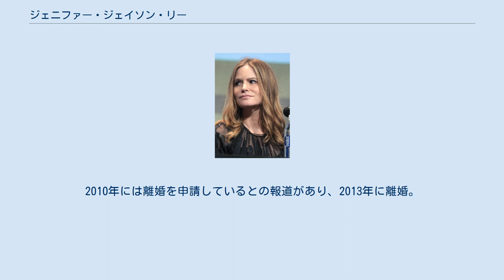ジェニファー・ジェイソン・リー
ジェニファー・ジェイソン・リー（Jennifer Jason Leigh, 本名: Jennifer Lee Morrow, 1962年2月5日 - ）は、アメリカ合衆国の女優。
カリフォルニア州ロサンゼルス市ハリウッド出身。
 父親は俳優のヴィック・モロー、母親は女優で脚本家のバーバラ・ターナー。
両親共にユダヤ系。
姉のケリーはプロデューサーになった。
父親の違う姉妹であるミナも女優。
 子供の頃から端役で映画に出ていたが、ティーンエイジャーになって本格的に演技の勉強を始めた。
 1980年に『他人の眼』で映画デビュー。
役柄ごとに徹底的にリサーチすることで知られる。
 1990年に出演した『ブルックリン最終出口』『マイアミ・ブルース』の2作品で、役柄のかなり異なった娼婦役を演じ、ニューヨーク映画批評家協会賞助演女優賞及びボストン映画批評家協会賞助演女優賞を受賞する。
 1994年には『ミセス・パーカー/ジャズエイジの華』では第29回全米映画批評家協会賞と第7回シカゴ映画批評家協会賞で主演女優賞を受賞したほか、ゴールデングローブ賞主演女優賞 (ドラマ部門)にノミネートされる。
 1995年公開作品『黙秘』では名女優キャシー・ベイツと互角に渡り合う演技を見せた。
 2015年、クエンティン・タランティーノ監督作品『ヘイトフル・エイト』で連行される罪人役を演じ、アカデミー助演女優賞にノミネートされる。
 2001年公開の『アニバーサリーの夜に』では、俳優のアラン・カミングと共同で監督・脚本も手掛け、第54回カンヌ国際映画祭ある視点部門に出品され、インディペンデント・スピリット賞にもノミネートされる。
 夫は映画監督ノア・バームバック。
2010年には離婚を申請しているとの報道があり、2013年に離婚。